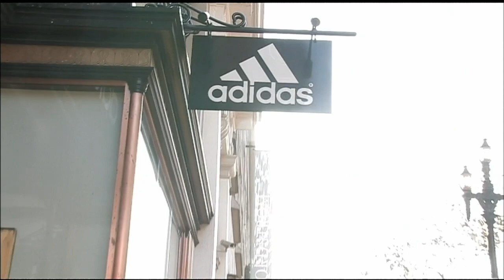Warriors Weekly Week 9 Part 2-720 HD.mov